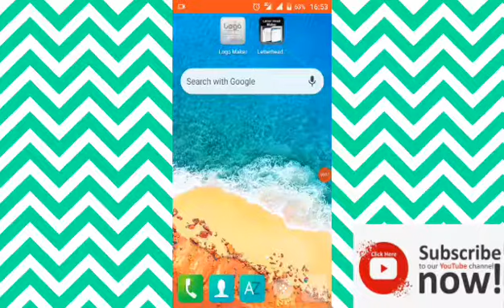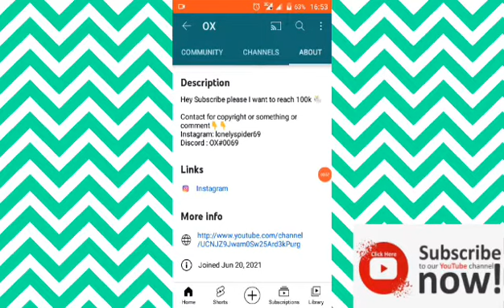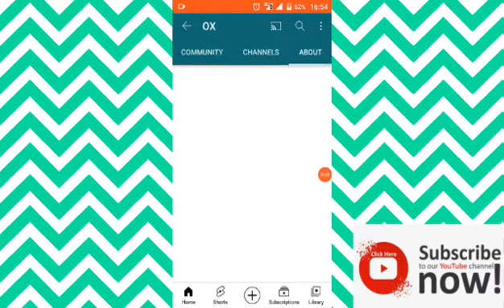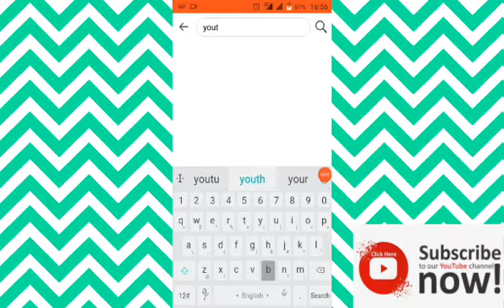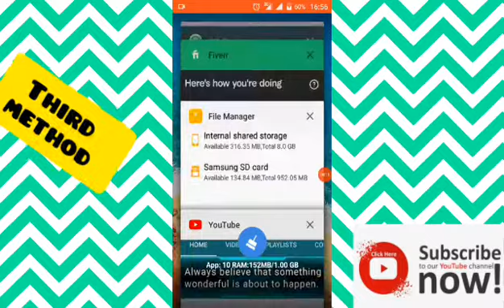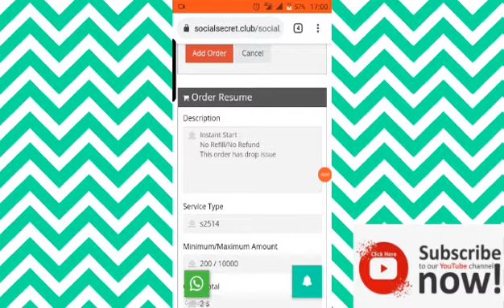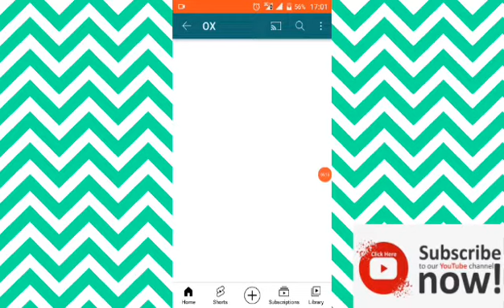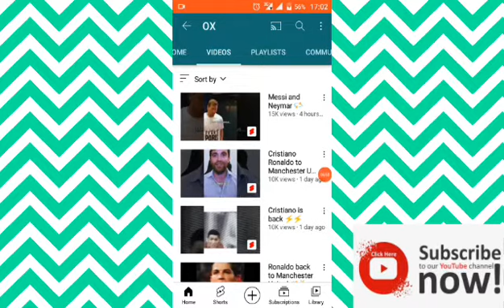How To increase youtube subscribers very fast 2021 for free | Subscriber kaise badhaye free mein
Today's tutorial is on how to get free subscribers on YouTube and how to increase your YouTube subscribers.
I will reveal to you 3 method to get free subscribers on your YouTube channel. Method number 1 and 3 are the best to use.

subscriber kaise badhaen 2021 subscriber kaise badhaye 2021 subscriber kaise badhaye youtube par views kaise badhaye